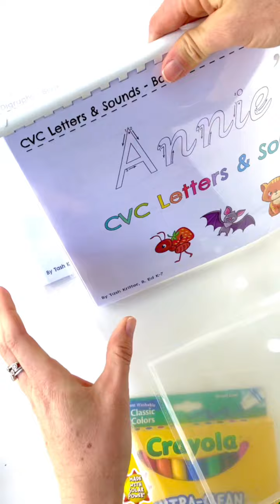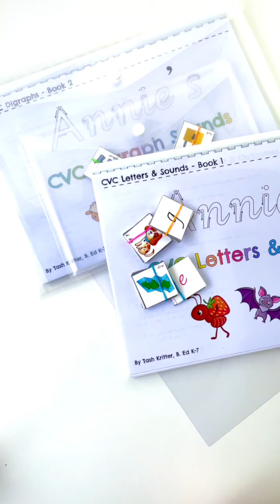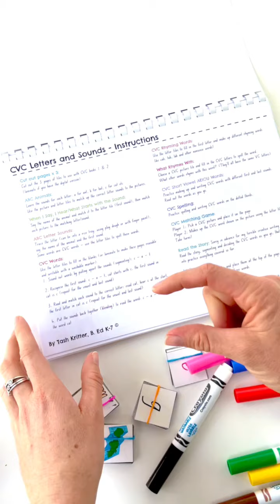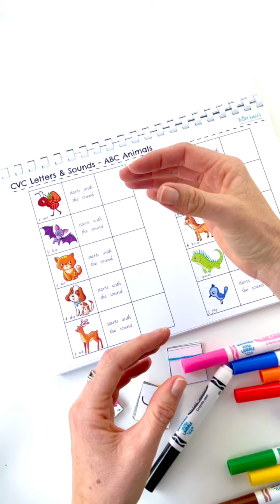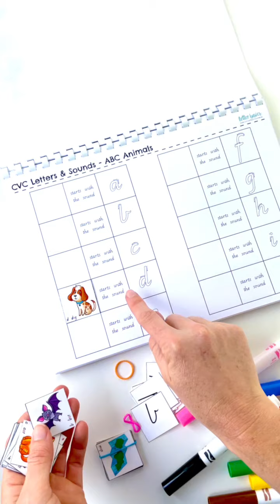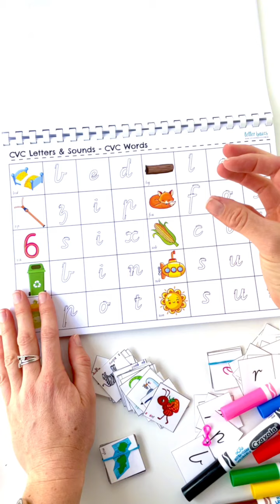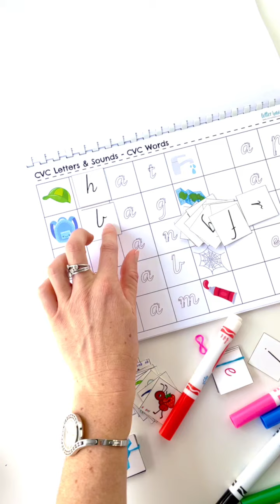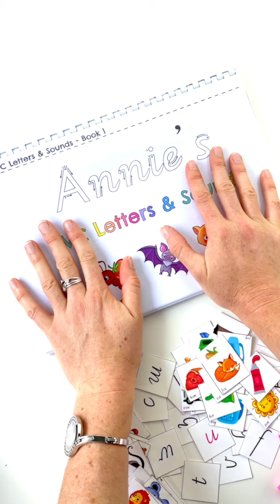NEW Beginners BUNDLE 2 x Books: CVC Phonics Letter Sounds & Digraphs for 3-5 yo+